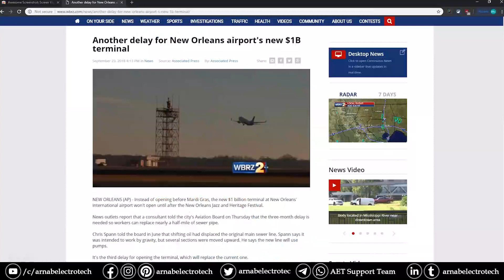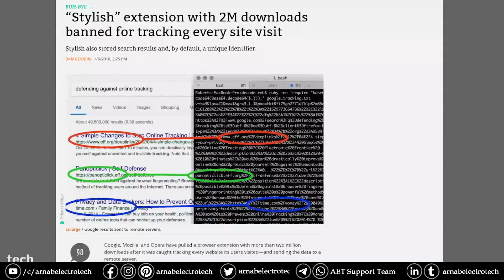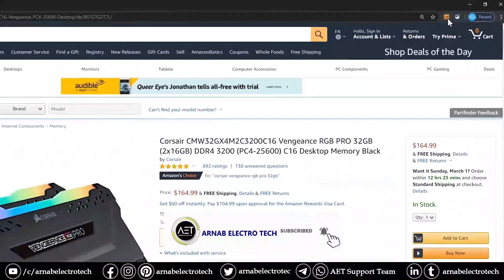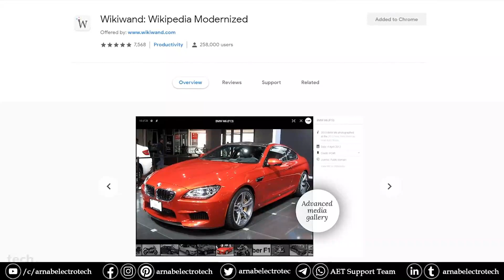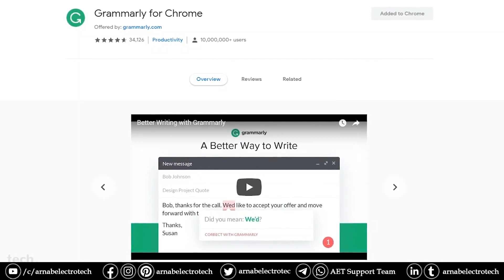Aware from use of Google Chrome Extensions | Google Chrome Extensions ব্যবহারকারীদের সতর্ক করল CERT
🙏In this video, I have discussed Aware from use of Google Chrome Extensions | Google Chrome Extensions ব্যবহারকারীদের সতর্ক করল CERT